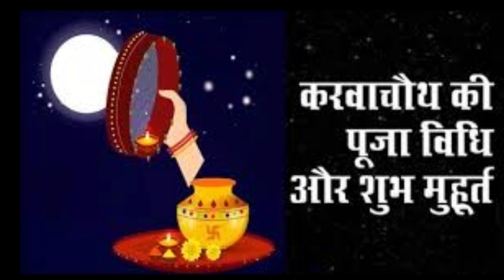करवा चौथ पूजा विधि | करवा चौथ शुभ मुहूर्त | करवा चौथ कब मनाया जाएगा | karva chauth puja vidhi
करवा चौथ पूजा विधि | करवा चौथ शुभ मुहूर्त |  करवा चौथ कब मनाया जाएगा | karva chauth puja vidhi | karva chauth Shubh muhurat || karva chauth kab manaya jayega